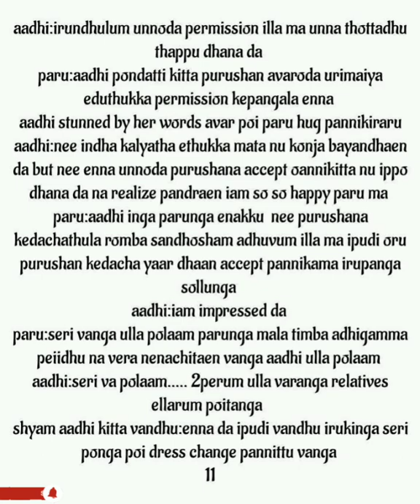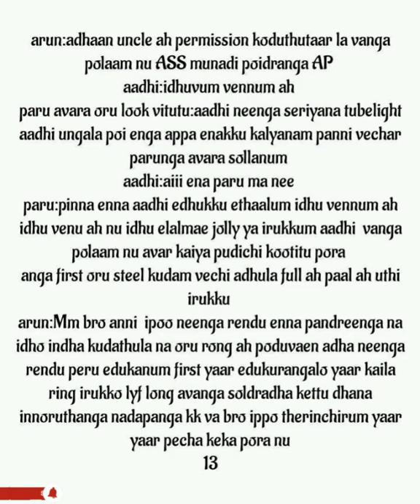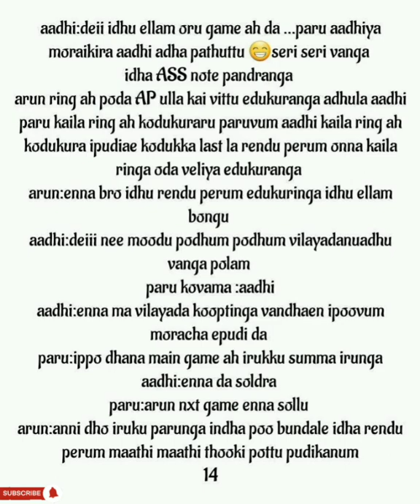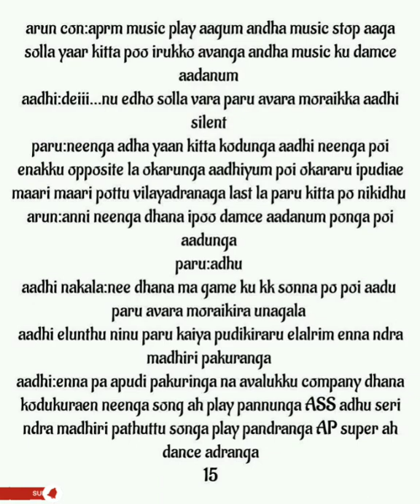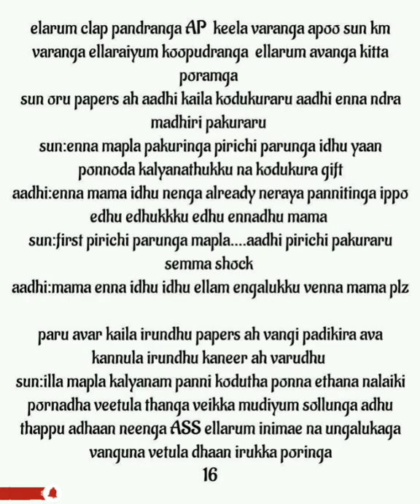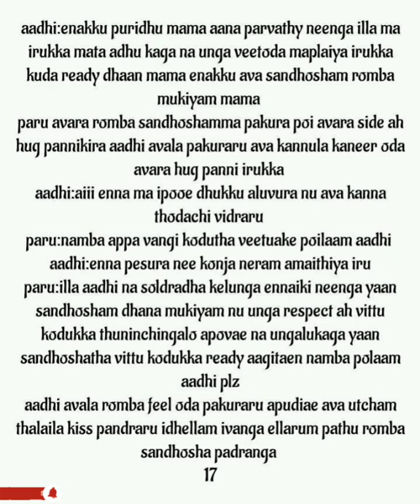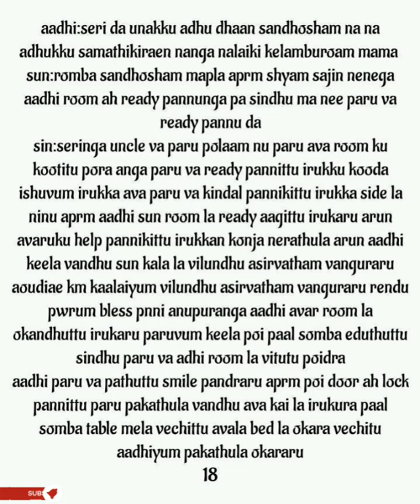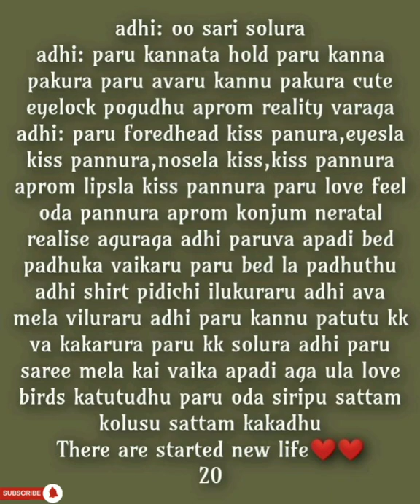Love Revenge || Episode no 13(Part 2) || AP Tale Time || Shades of AP Kadhal